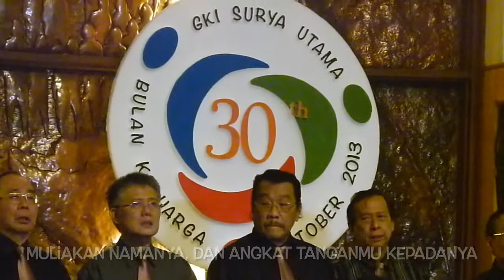PKJ 13 - Kita Masuk RumahNya | GKI Surya Utama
Terimakasih atas supportnya
Tuhan berkati